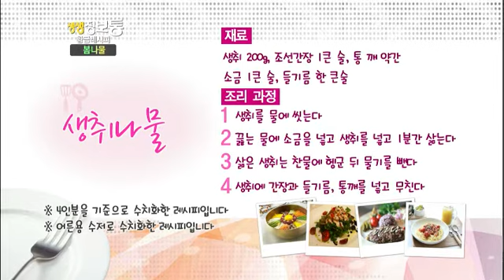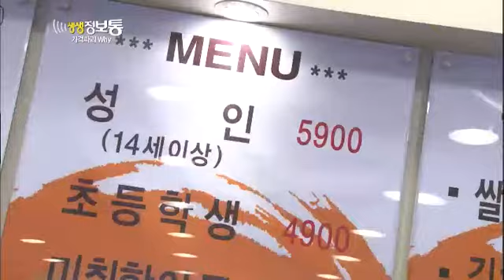생생정보통 - Live Info Show 01 EP832 # 009